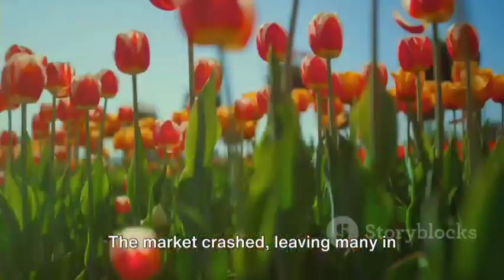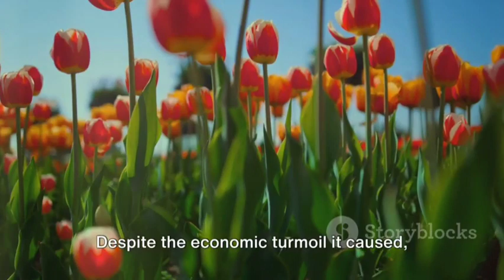Unbelievable Historical Facts🥶historicalfacts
Unbelievable Historical Facts You never know🥶,
Unbelievable Facts🤯😵Intrigued by history? 📚✨ Uncover mind-blowing and lesser-known historical facts in this captivating video! 🕵️‍♀️ From ancient civilizations to obscure events, we'll delve into the annals of time and reveal fascinating stories you've never heard before. 🌟 Prepare to be amazed as we unravel history's best-kept secrets and shed light on forgotten narratives. ⏳🔍 Don't miss out on this eye-opening exploration of our past! 🤩📢 Let's embark on this enlightening historical journey together! 🚀💡

حقایق باورنکردنی در تاریخ که تا به حال نشنیدید؟🤯🥶؟ 📚✨ در این ویدیوی جذاب حقایق تاریخی شگفت انگیز و کمتر شناخته شده را کشف کنید! 🕵️‍♀️ از تمدن های باستانی گرفته تا وقایع مبهم، ما به تاریخچه زمان می پردازیم و داستان های جذابی را که قبلاً هرگز نشنیده اید، آشکار می کنیم. 🌟 آماده شوید که شگفت زده شوید زیرا ما رازهای پنهان تاریخ را کشف می کنیم و روایات فراموش شده را روشن می کنیم. ⏳🔍 این کاوش چشم نواز از گذشته ما را از دست ندهید! دکمه لایک را بزنید و با دوستان خود که عاشق حقایق باورنکردنی هستند به اشتراک بگذارید! 🤩📢 بیایید با هم این سفر تاریخی روشنگر را آغاز کنیم! 🚀💡 حقایق باورنکردنی

 00:00:00 شیدایی لاله
 00:00:46 ابروهای عزادار
 00:00:51 جنگ بزرگ شترمرغ
 00:01:00 کوتاه ترین جنگ
 00:01:06 جواهرات موش خوش شانس
 00:01:13 تأسیس رم
 00:01:24 میراث یونانی کلئوپاترا
 00:01:28 طاعون رقصنده
 00:01:36 ادرار به عنوان یک پاک کننده
 00:01:40 حادثه مرتبط با مد
 اگر از این نوع ویدیوها خوشتان می آید لطفا به من پیام دهید و به من بگویید که چه سبکی از موضوعات را دوست دارید.  با من تماس بگیرید، ممنون از اینکه لایک و سایسکرایب میکنید و از من حمایت می کنید.

00:00:00 Tulip Mania
00:00:46 Mourning Eyebrows
00:00:51 The Great Emu War
00:01:00 The Shortest War
00:01:06 Lucky Mouse Jewelry
00:01:13 The Founding of Rome
00:01:24 Cleopatra's Greek Heritage
00:01:28 The Dancing Plague
00:01:36 Urine as a Cleaning Agent
00:01:40 Fashion-Related Acciden
حقایق عجیب جهان,the dancing plague of 1518,interesting facts,amazing facts